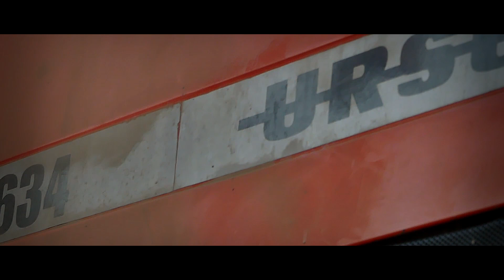SIEW BURAKÓW 2019 | Ursus 1634 | KLEINE Unicorn 3